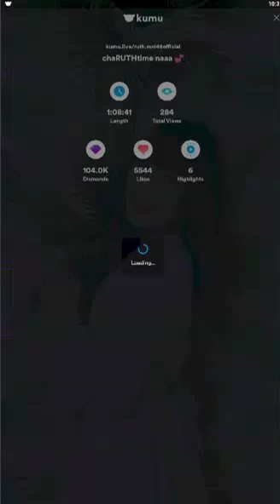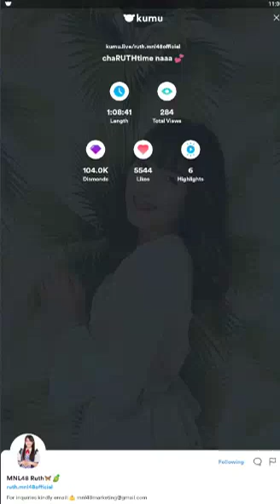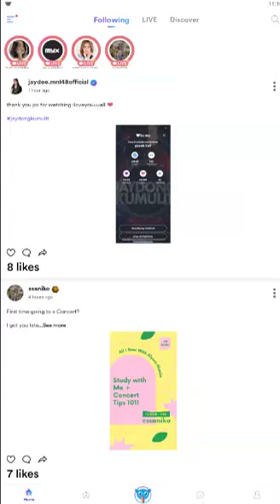MNL48 RUTH on KUMU LIVE 💙July 13, 2022💙